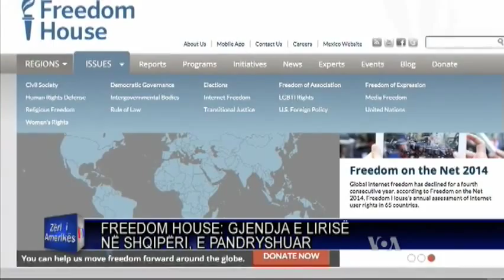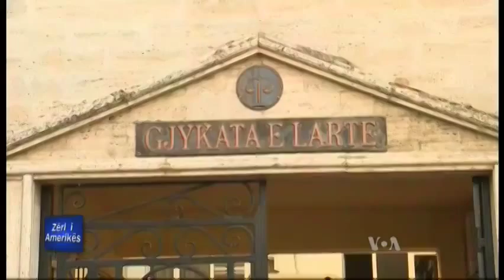Freedom House: Shqipëria dhe Kosova pjesërisht të lira